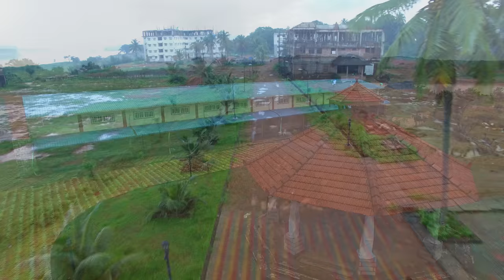Aerial View of Sahyadri College of Engineering & Management, Mangalore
With the desire to capture the scenic beauty of Sahyadri College of Engineering & Management aerially, DTlabz have realized this dream through lab made Quadcopter and Octacopter.